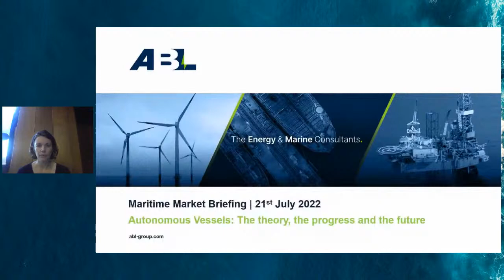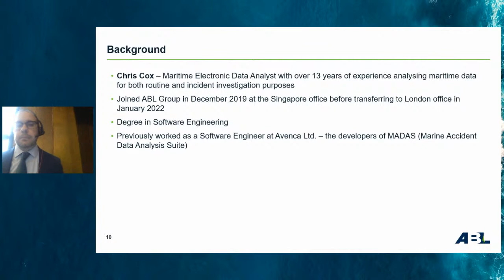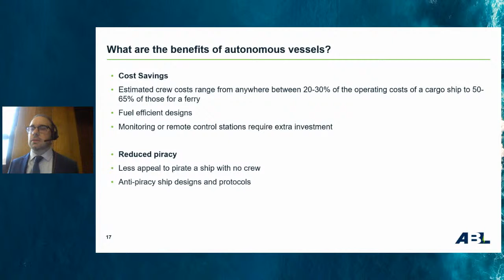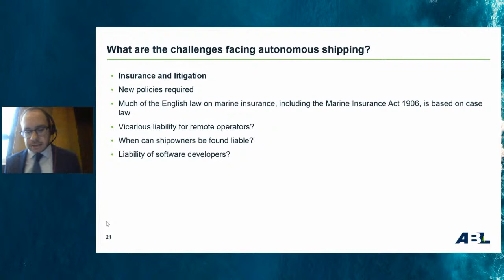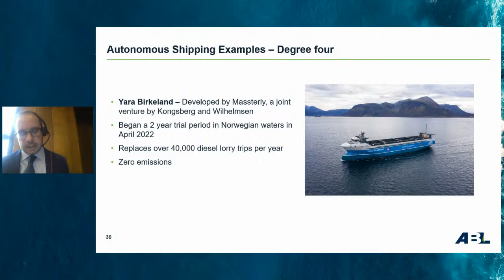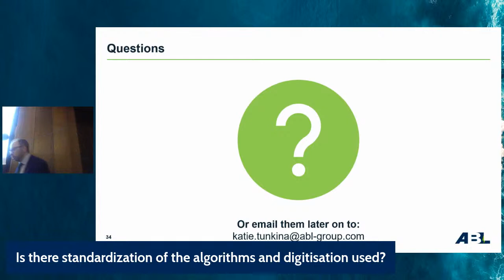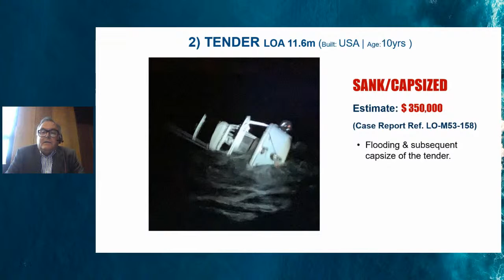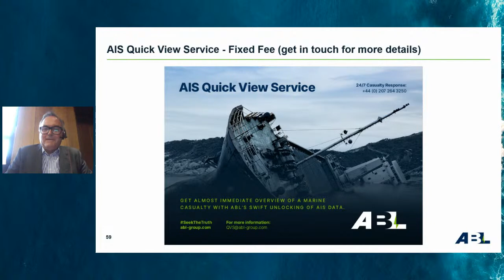Autonomous Vessels – The theory, the progress and the future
Please take 3 minutes to complete our feedback survey following watching this briefing

An introduction to autonomous vessels including real world examples using cutting edge technology.

Learning objectives:

1. You will be able to define what are autonomous vessels?
2. You will be able to list the benefits of using autonomous vessels and the challenges the sector faces?
3. You will be able to cite real-world examples of the progress being made with autonomous vessels?
4. You will understand what lies ahead in the future of autonomous shipping

The briefing will be followed by a Q&A to the technical presentation and concluded by a summary of last month's 'WreX Files' - a selection of last month's marine casualty case reports.